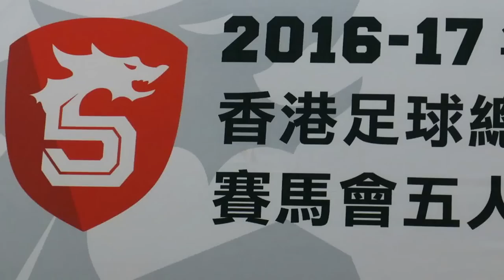九巴元朗vs栢禧(2017.1.24.香港五人足球乙組聯賽)精華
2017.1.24.海心公園球塲 19:30 九巴元朗(橙) 1 : 2 栢禧(綠)